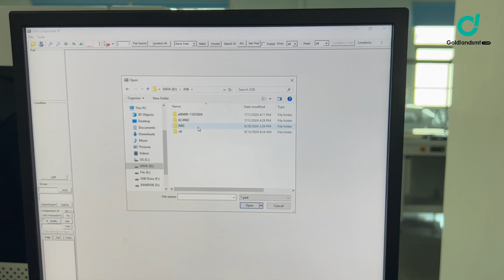The customer come to Goldland for Kohyoung KY8030-3 SPI Training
The customer purchased KOH YOUNG KY8030-3 SMT machine from our company, GoldlandSMT, but was not familiar with the operation of the machine and came to Goldland for equipment training.
The KOH YOUNG KY8030-3 is a state-of-the-art 3D Solder Paste Inspection (SPI) machine designed to meet the demanding requirements of modern Surface Mount Technology (SMT) production. Utilizing advanced 3D AOI technology, it ensures superior inspection accuracy and reliability, enhancing production quality and efficiency. This machine is essential for high-precision PCB assembly lines, capable of inspecting solder paste deposits with remarkable precision.